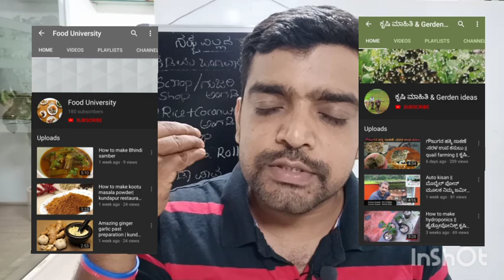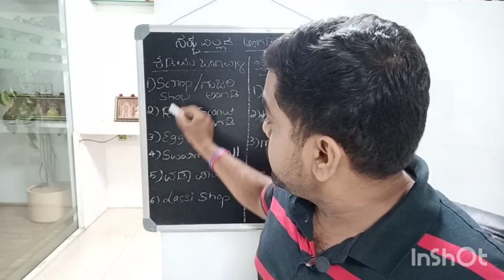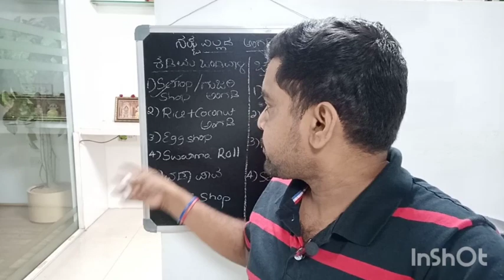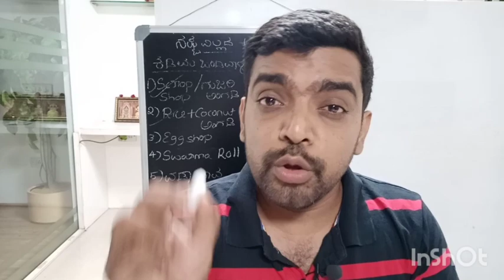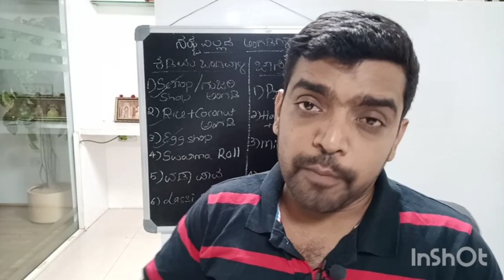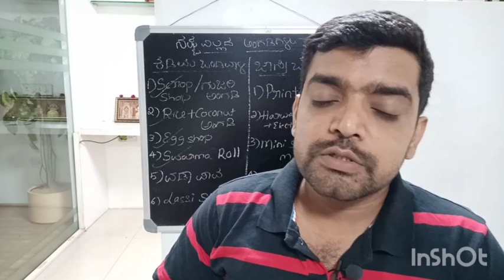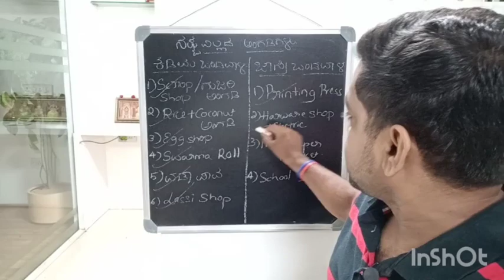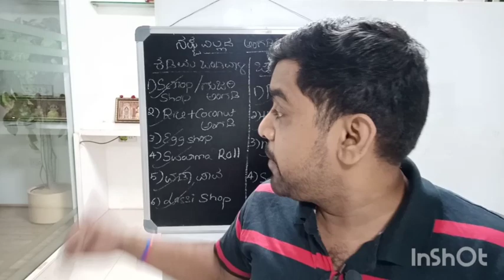ನಷ್ಟವಿಲ್ಲ ದ ಅಂಗಡಿಗಳು:- ಭಾಗ-2, ಕಡಿಮೆ ಮತ್ತು ಹೆಚ್ಚಿನ ಬಂಡವಾಳದೊಂದಿಗೆ